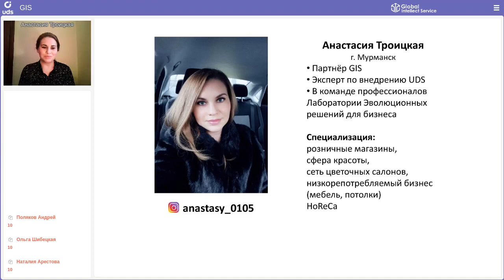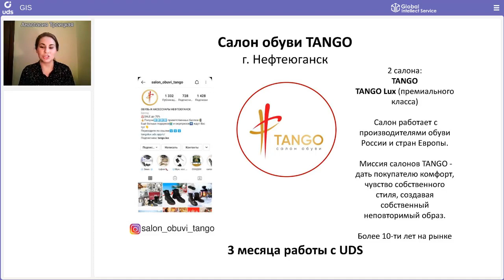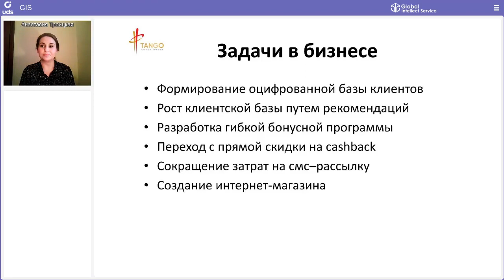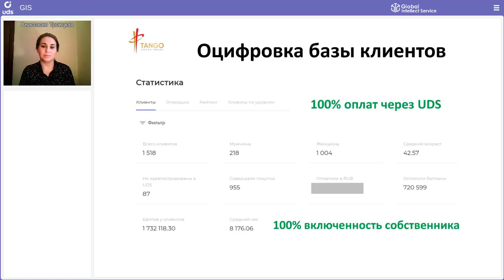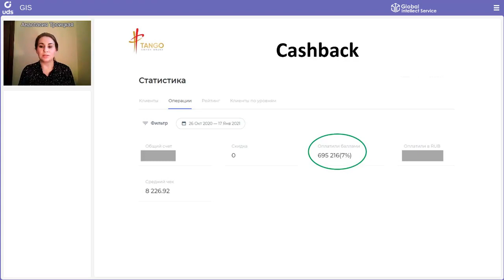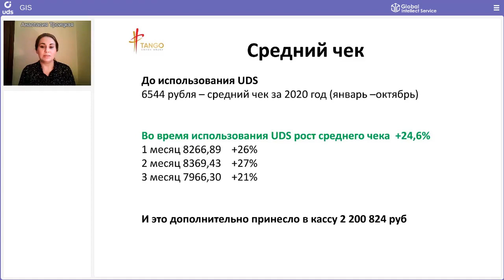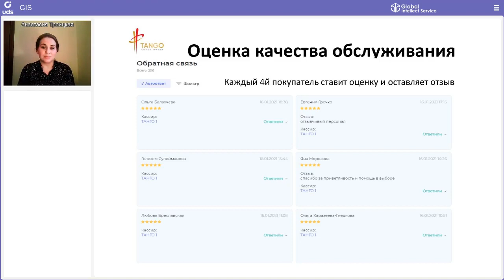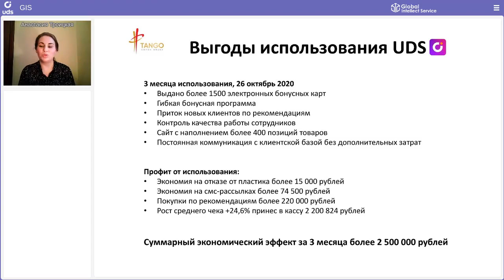👞САЛОН ОБУВИ: 2 500 000 ₽ — экономический эффект от внедрения UDS ЗА 3 МЕСЯЦА!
КЕЙСАРИУМ UDS 10 | Кейс салона обуви «TANGO»
📍г. Нефтеюганск
Спикер: 👤Анастасия Троицкая

• 3 месяца в UDS
• 1 518 клиентов оцифровано
•  955 из них совершили 1 и более покупок
• 100% оплат через UDS
• на 24,6% вырос средний чек
• что принесло в кассу 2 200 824 р дополнительно
•  221 240 р выручка с рекомендаций
•  74 500 р — экономия на SMS-рассылке
• более 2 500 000 руб — суммарный экономический эффект от использования UDS